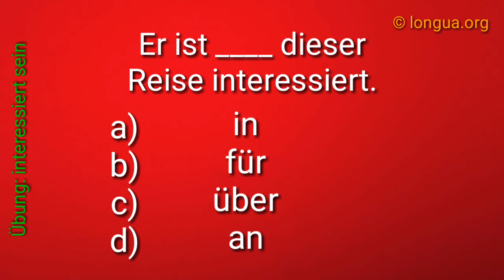B2 Prüfung Test Grammatik Bausteine - interessiert sein an Dativ - Interesse haben an, interessant,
mit viel Interesse
Er interessiert sich dafür.
Er ist daran interessiert.
Er hat daran Interesse.
Wofür interessiert er sich?
Das ist für mich interessant.

über
auf
an
für
zu

die Ehrlichkeit
ehrlich
direkt
die Dreistigkeit
dreist
politisch korrekt
die Entfernung
anpissen
die Haltung
die Geste
die Gestik
die Zurückhaltung
sich zurückhalten
zurückhaltend
die Sicherheit
sicher
der Blick
blicken
die Selbstständigkeit
selbstständig
revoltieren
mein Magen dreht sich um, wenn …
widerlich
umstimmen
ich bezogen
zerstören
genieren
wir wissen, woran wir sind
unhöflich

 @languages - longua